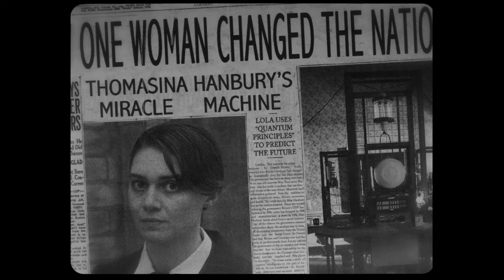LOLA - Official Movie Trailer (2023)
Directed by Andrew Legge
In 1941 England, two sisters invent a machine that intercepts broadcasts from the future. With World War II dawning, they use it to change history.

ABOUT DARK SKY FILMS: Dark Sky Films is the independent production company and distributor behind such modern classics as Ti West’s THE HOUSE OF THE DEVIL, THE INNKEEPERS, STAKE LAND, DEATHGASM, WE ARE STILL HERE, GIRL ON THE THIRD FLOOR, and more!